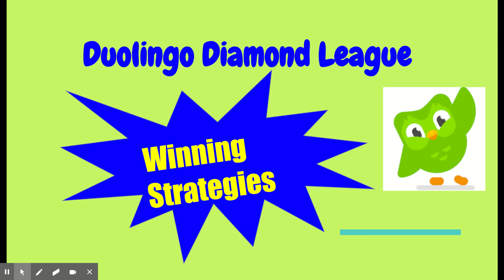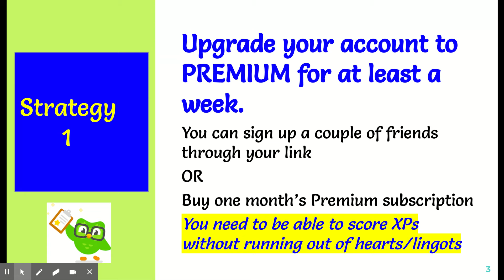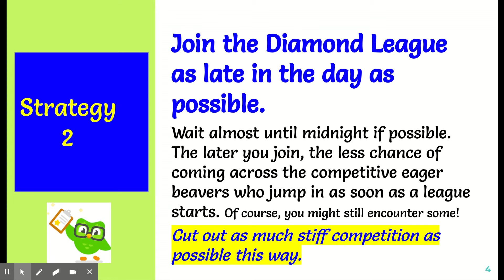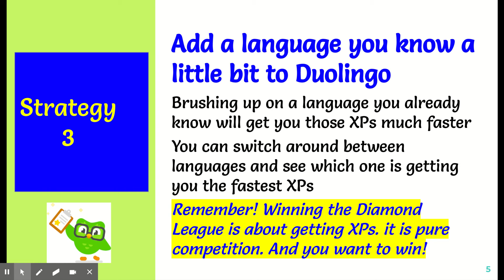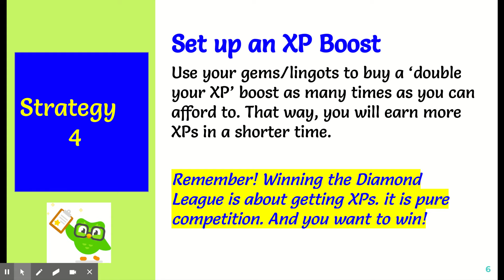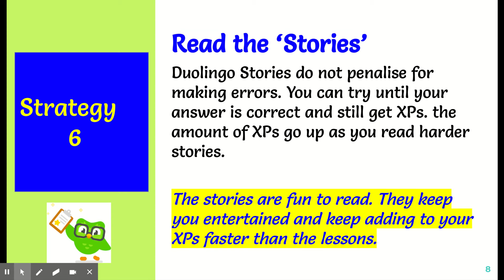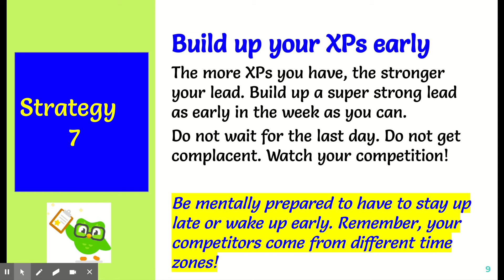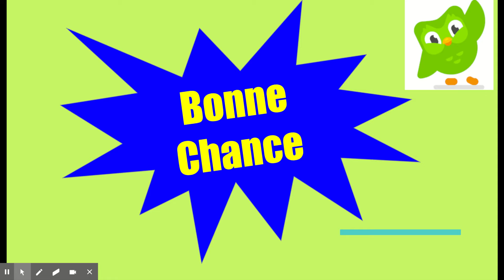How to Win the Duolingo Diamond League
This video talks about some strategies you can use to win the Diamond League on Duolingo. I have personally used these strategies and won the Diamond League. So, wanted to share them with you. Wish you all the Best in your learning journey on Duolingo.